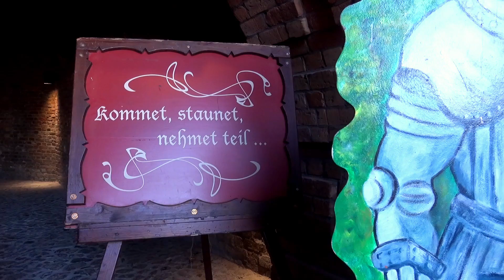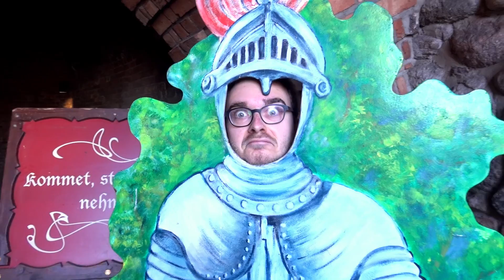Knightfall: Highlight-Video und Making-of zum Live-Event von Serienjunkies.de und EntertainTV Serien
Am Dienstag, den 8. Mai ging es in der Zitadellen-Schänke in Berlin-Spandau sehr feierlich zu: Serienjunkies.de und EntertainTV Serien präsentierten gemeinsam die erste Folge der Kreuzritterserie „Knightfall“. Dazu gab es mittelalterliche Leckereien und ein buntes Rahmenprogramm. Der Honigwein floss in Strömen und der Barde zupfte wie wild auf seiner Klampfe. In unserem Video seht Ihr die Höhepunkte dieses Abends. Viel Spaß!

Mehr News, Reviews, Interviews und vieles mehr zu Euren Lieblingsserien findet Ihr auf serienjunkies.de!